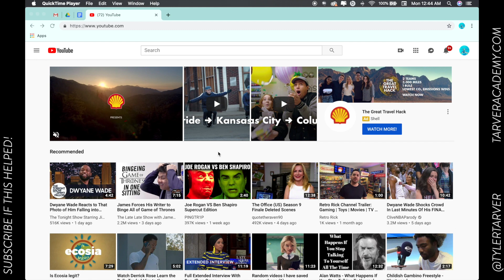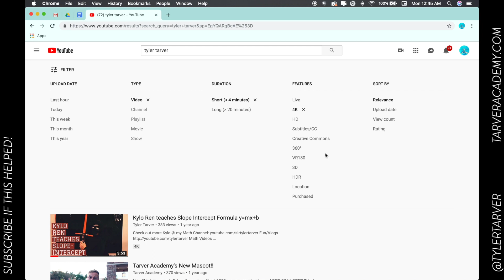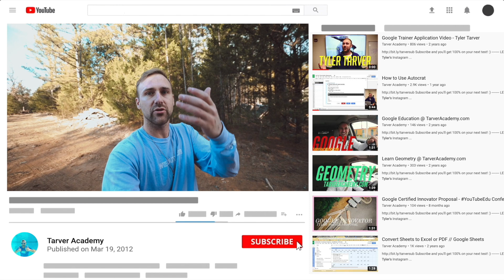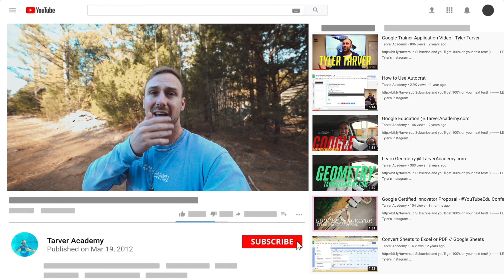How to Filter Searches in YouTube